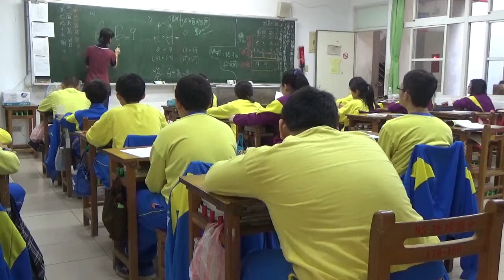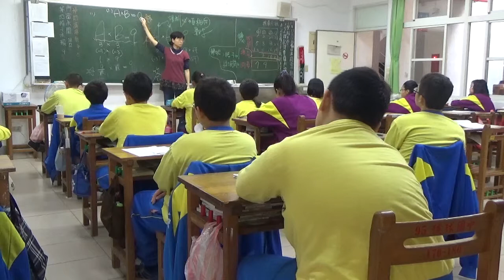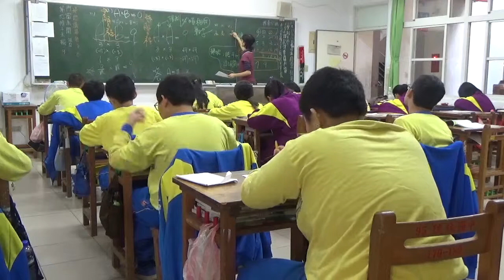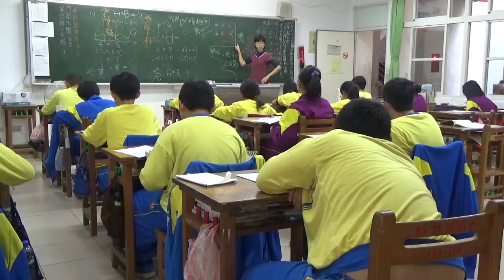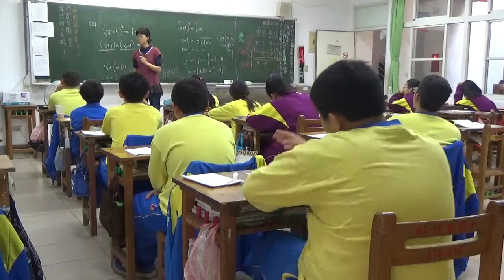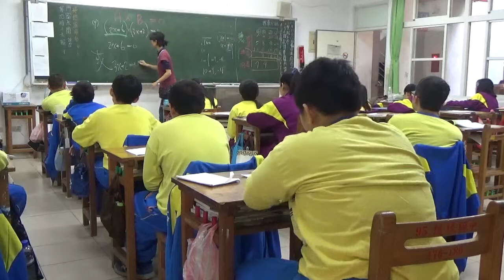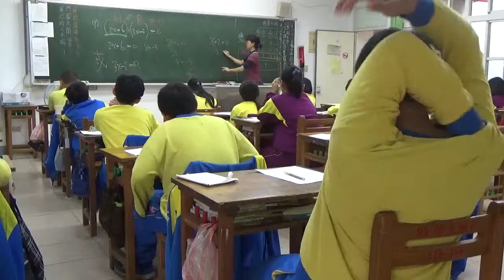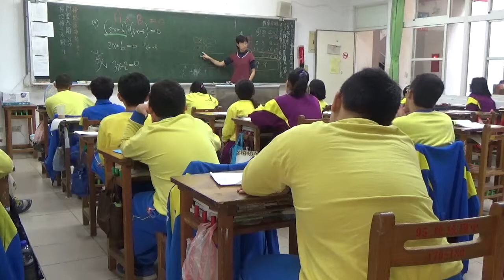數學新世界 梅仙談數學 琉球國中 一元二次解方程5 20141212 803班